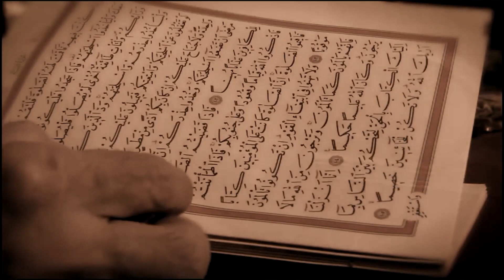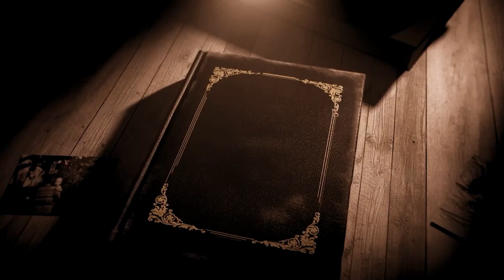Yolumuzu Aydınlatanlar - Veysel Candan / Sosyal Medya Ve Ahlaki Yozlaşma